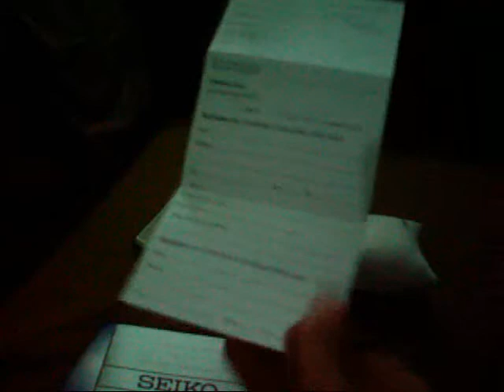My Time Piece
Seiko Analogue Quartz Alarm Chronograph.

With Alarm, Second and Stopwatch Hand.

SEIKO CAL.7T62

Frequency of crystal oscillator 32,768Hz ( Hz = Hertz. Cycles per second
Loss/Gain ( Monthly Rate)                      More or Less 15 seconds at normal temp range ( 5C - 35C)
Accuracy of the Alarm                              More or Less 1 Minute
Operational Temp Range                      -10C - +60 C
Driving System                                         Step Motor, 4 Pieces
IC ( integrated circuit )                             C_MOS_IC, 1 Piece